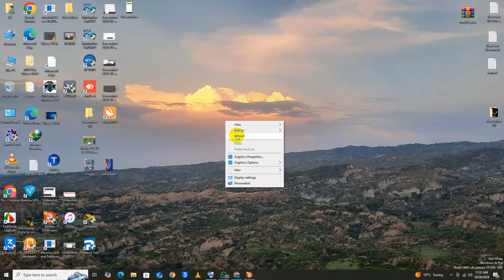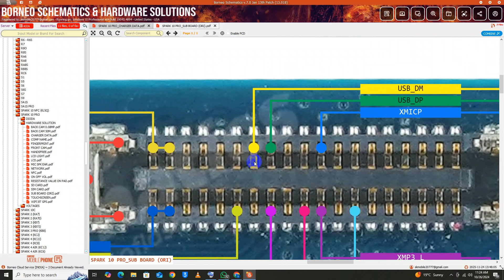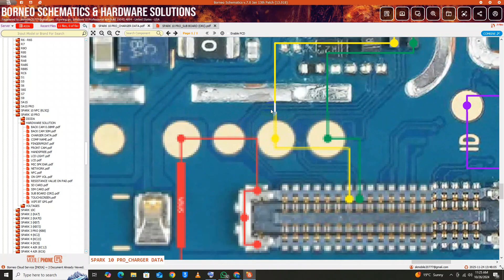Spark 10 pro Charging Problem | Spark 10 pro charging jumper ways | Sk mobile repairing lab